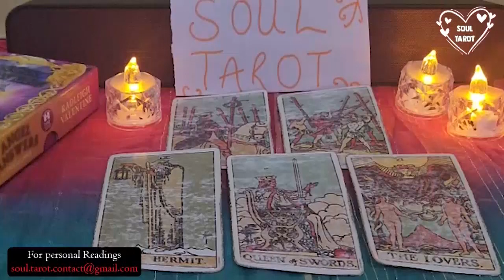CAPRICORN 💖 “This Feels Like Prophecy! I Must Prepare You For Whats Coming!” September 2023